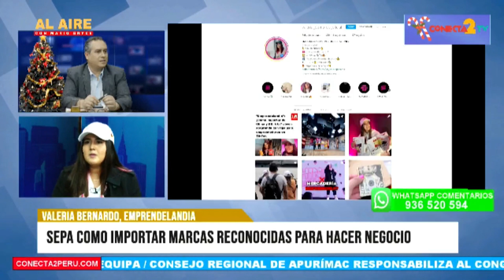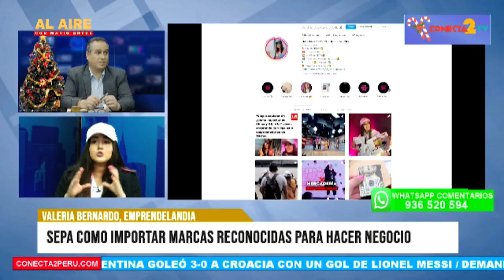Sepa como importar marcas reconocidas para hacer negocio - EMPRENDELANDIA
Sepa como importar marcas reconocidas para hacer negocio con Emprendelandia
📺 Míranos por:
CableGo canal 10
Cablemas canal 710
Latin Cable (39.4)
Cableperu 37.3
📺 Señal abierta 18.5
▶ App: Descarga nuestra App como Radioconecta2